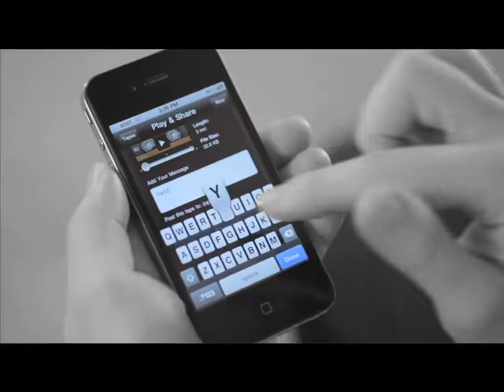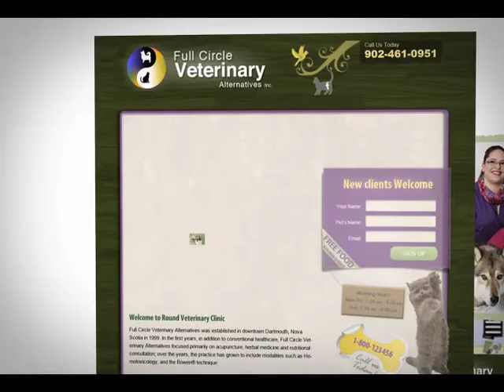motion graphics reel V4 done